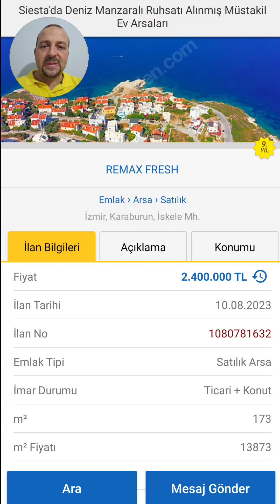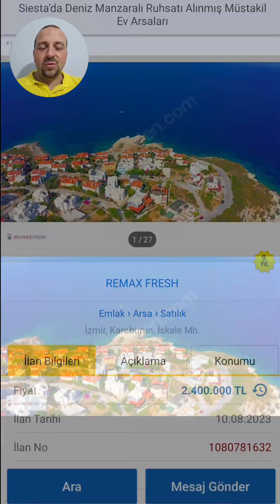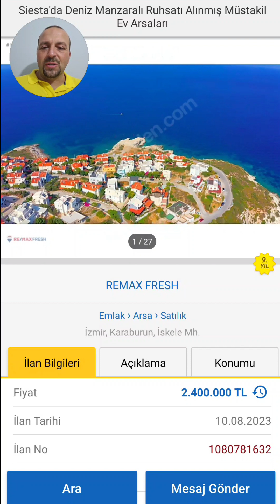Karaburun İskele Mahallesi'nde bulunan 2 adet arsamız